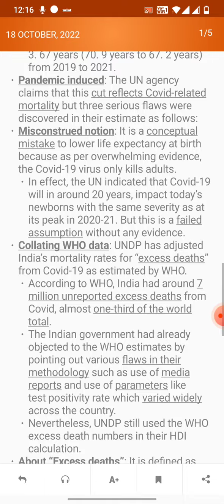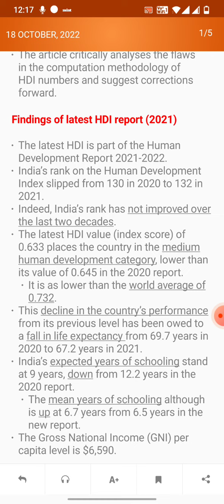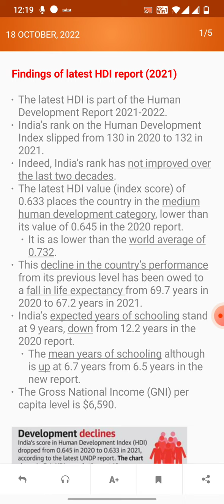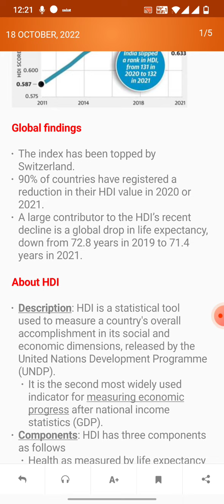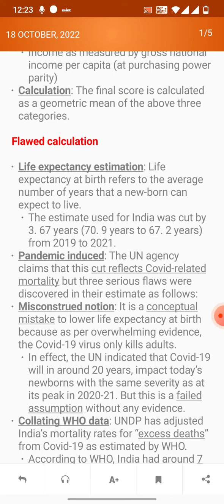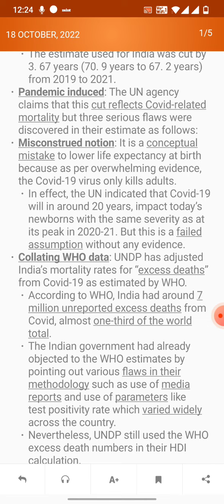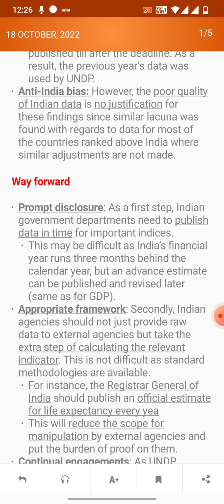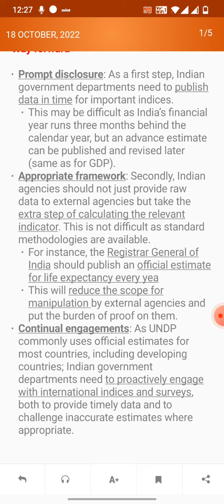Facts checking of Human development index (HDI) of India!